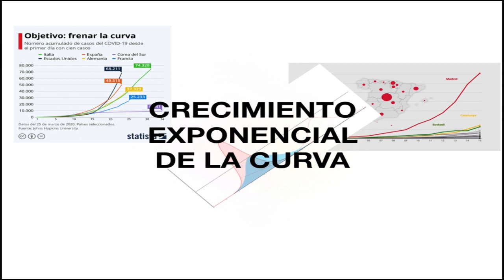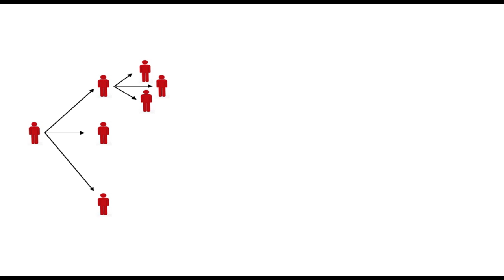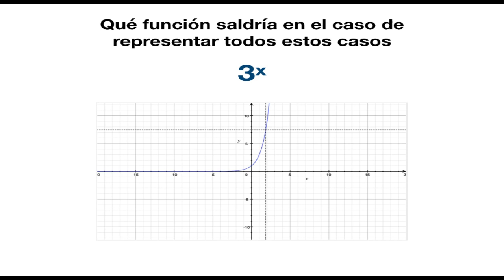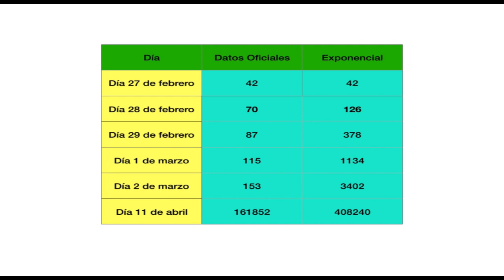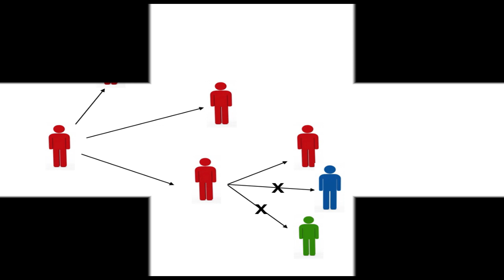CÓMO entender las MATEMÁTICAS de un VIRUS en ¡4 MINUTOS! sin [TRUCO] 🧐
CÓMO entender las MATEMÁTICAS de un VIRUS en ¡4 MINUTOS! sin [TRUCO] 🧐. El vídeo del canal de youtube establece el modelo exponencial de una pandemia. No es una función exponencial su contagio.